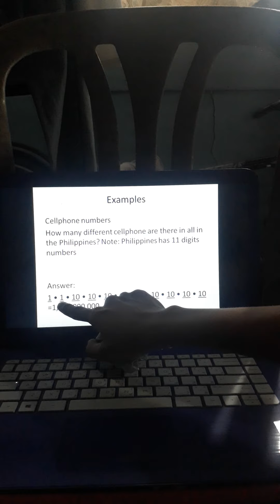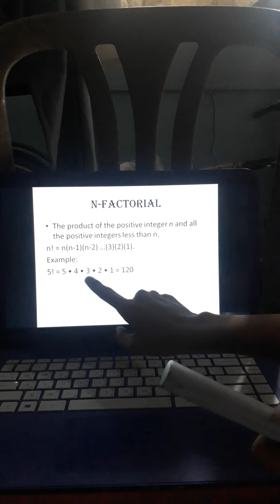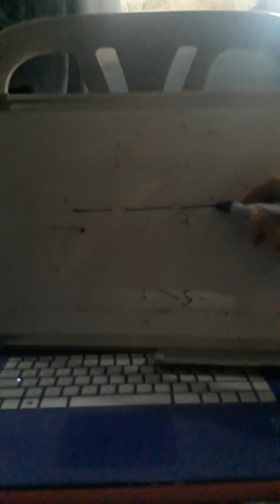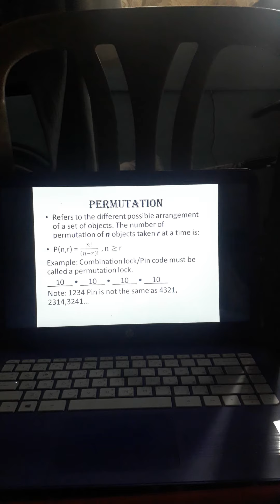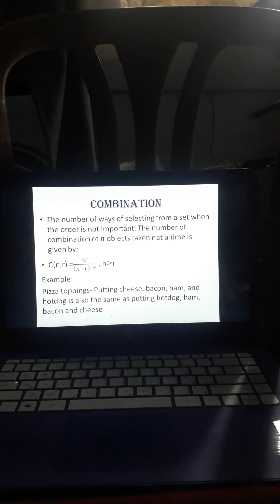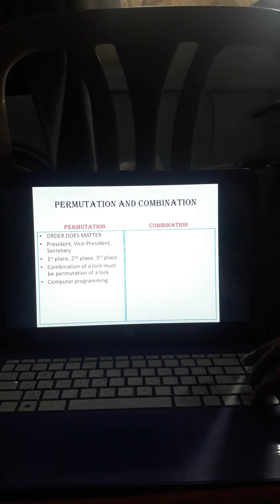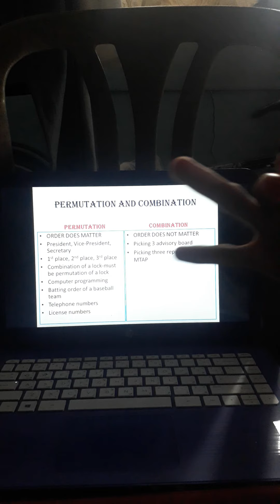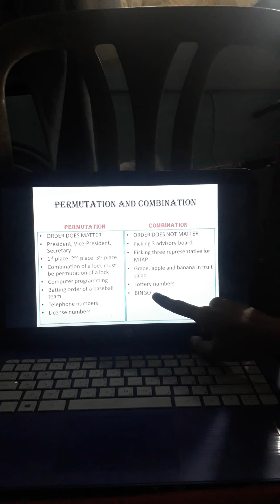LESSON II PROBABILITY(2)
Continuation Sample Space and Counting Rules in Probability